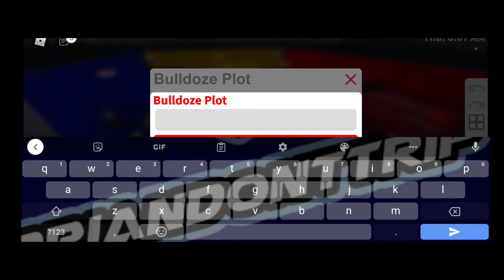danger center tour